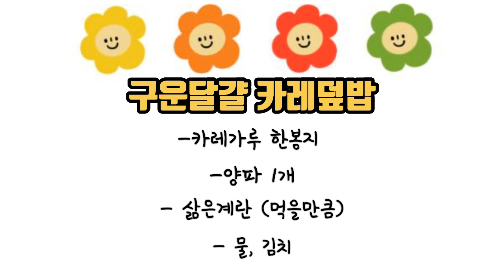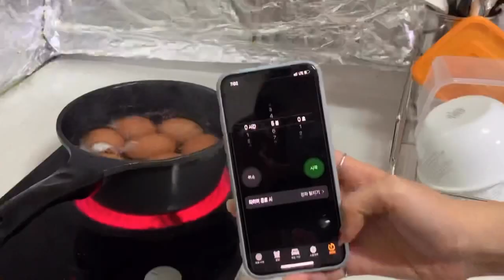순천향대 SCH_story｜집밥알선생｜대학생이 만드는 카레 황금레시피｜구운달걀 카레덮밥편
[ 집밥 알선생 ] - 구운달걀 카레덮밥편
대학생이 만드는 카레 황금레시피 공개!!

- 준비물 -
1. 카레가루 1봉지
2. 양파 1개
3. 삶은달걀 (먹을만틈)
4. 물과 김치

(* 코로나 19 확산 방지를 위해, 촬영 이외에 활동시에는  '생활속 거리두기' 및 마스크 착용을 실시하였음을 안내드립니다.)